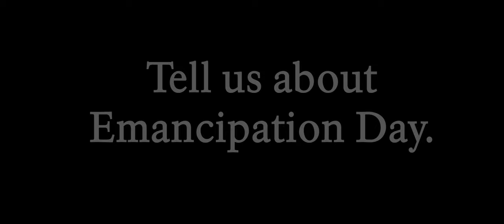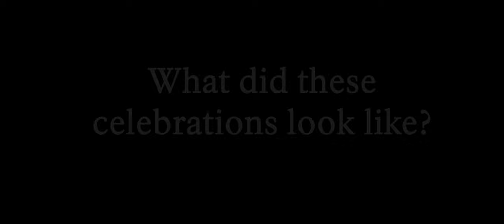BlackHistoryMonth at Andersonville Part 2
Ranger Davis discusses African Americans at Andersonville and their role in Emancipation Day celebrations at the park